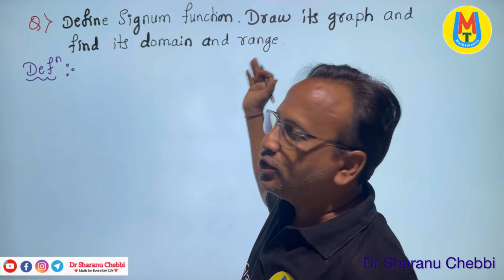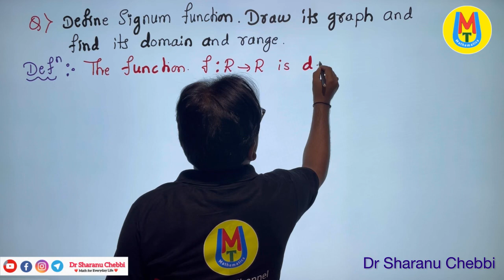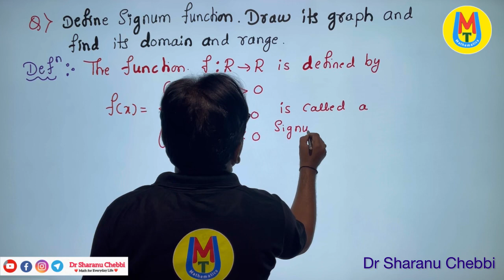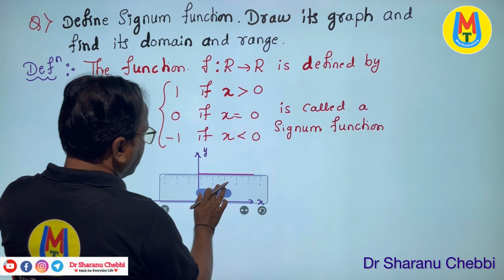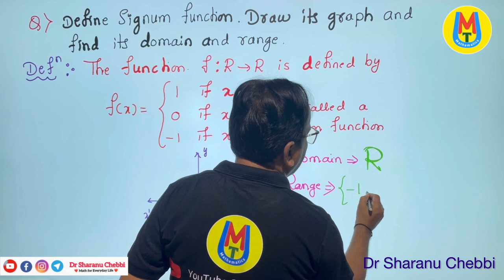I PUC Mathematics Signum Functions Problems 5 Marks Important ll Dr Sharanu Chebbi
Dr.Sharanu Chabbi